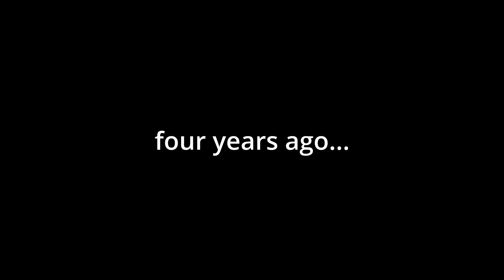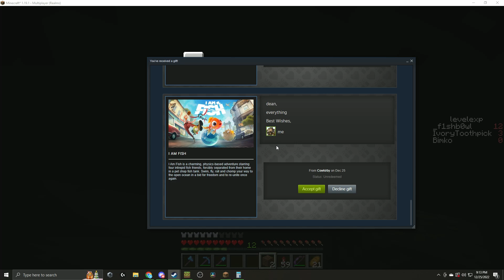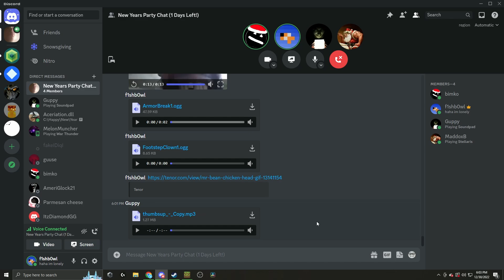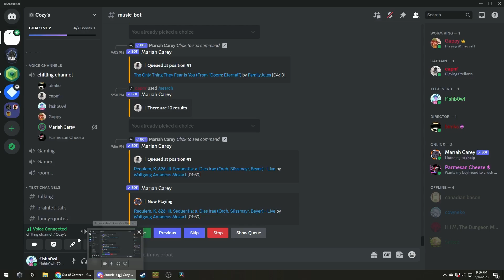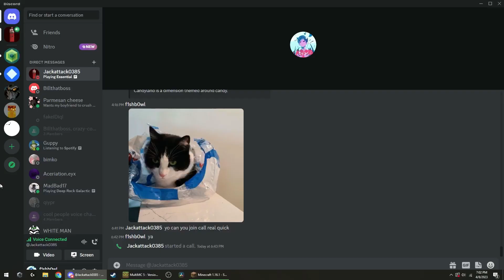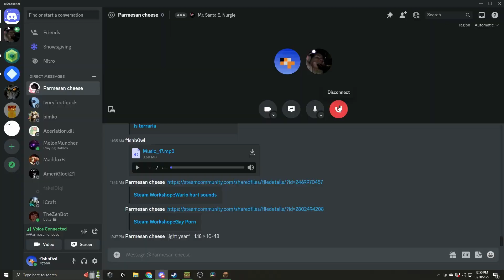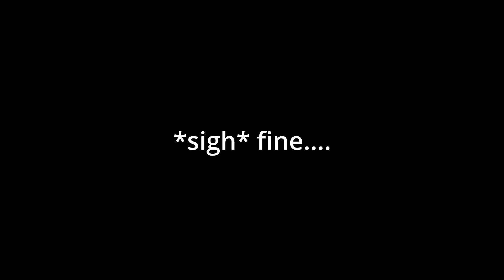Clipdump 2 - UNCUT EDITION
Here is a smaller clipdump of just the past year. I got a new pc recently and found a bunch of old clips so here ya go. / Had to remove the song from the combotage cuz copyright, it was rex orange county - television

-Timestamps -
00:00 - Intro
00:06 - Vault Videos
04:14 - Minecraft Clips
07:50 - TF2 Clips
11:51 - Other Game Clips
12:54 - Discord Clips
16:00 - Out of Context
16:50 - Outro
17:05 - Cookie

Me (duh)
Guppy -  @hugallurfriends
Bimko -  @Bimko_Man
Parmesean -  @parmeseancheese9413
SithlordMaddox - doesnt have a channel lol
Excel - doesnt have a channel lol
Cowkirby - doesnt have a channel lol
Jackattck0385 - @jacktheb0ss1
Turesloth - doesnt have a channel lol

subs : 189
record date : May 31 2022 - May 27 2023